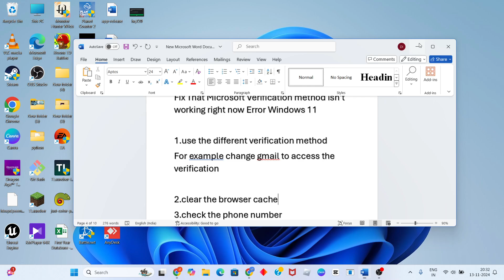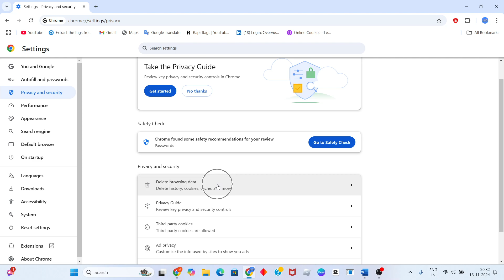Fix That Verification method isn't working right now Error Windows 11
In this video i'm showing and making you for Fix That Verification method isn't working right now Error Windows 11.

Fix That Microsoft Verification method isn't working right now Error Windows 11
Fix Try Verification method isn't working right now Error Windows 11
microsoft account
microsoft account locked for no reason
windows 11
That verification method isn't working right now
error
verification method
python interpreter and its working
google adsense address verification
what is two factor authentication
two factor authentication iPhone
two factor authentication facebook
network marketing
communication skills defined
How to fix That verification method isn't working right now
error
that verification method isn't working right now. please try another method.
that verification method isn't working right now. please try another method. reddit
that verification method isn't working right now. please try another method. microsoft
Try another verification method Microsoft reddit
Microsoft try another verification method
Microsoft support
Microsoft phone verification not working
phone verification isn't currently available please try again later